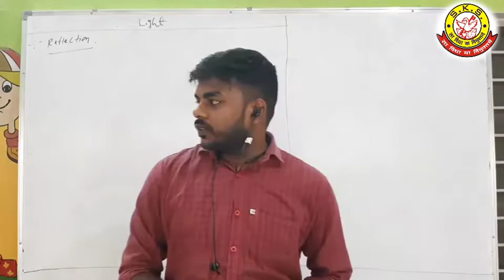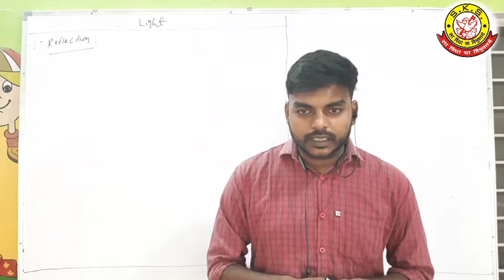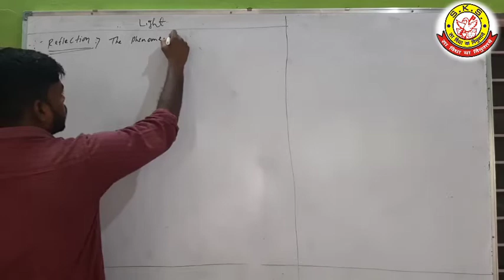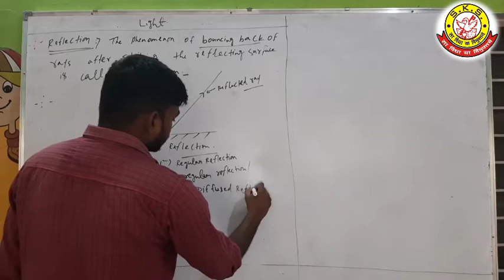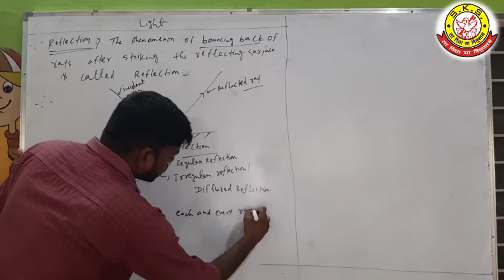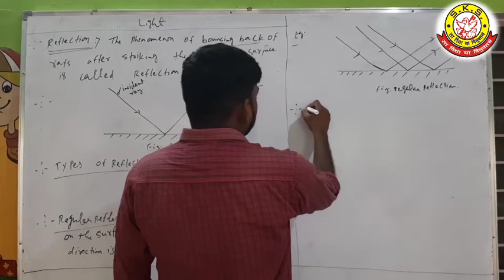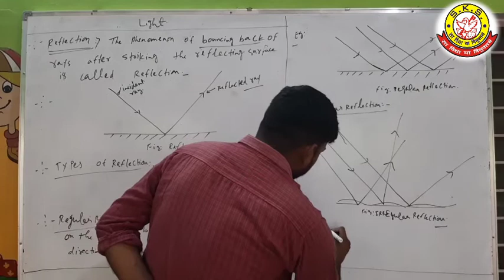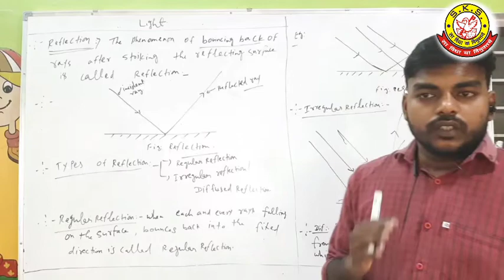Lecture-2_Class-10 E.M_Science_Chapter-Light_Reflection_By Umesh Sir